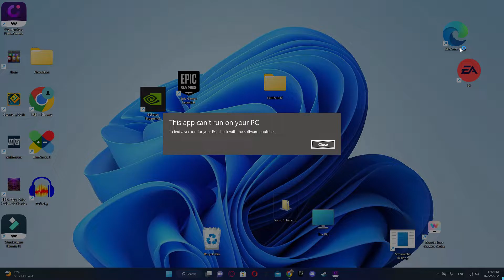fares plays minecraft